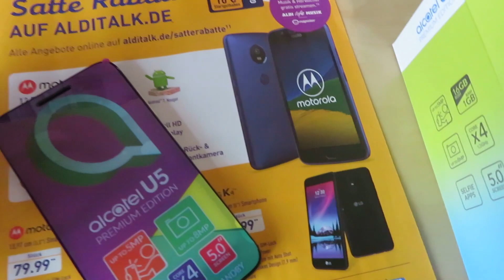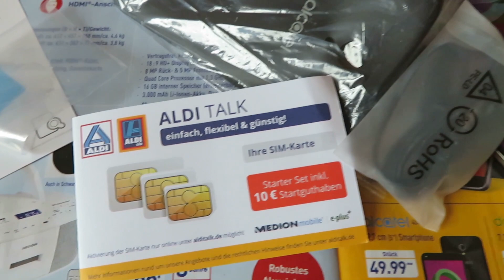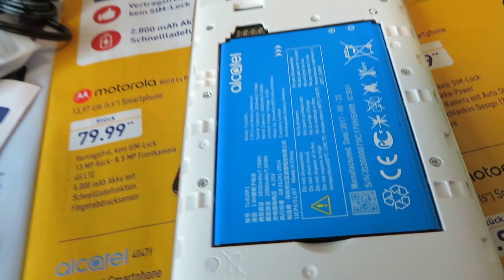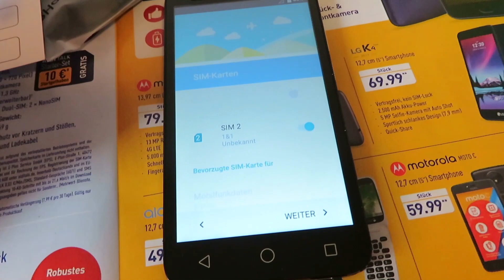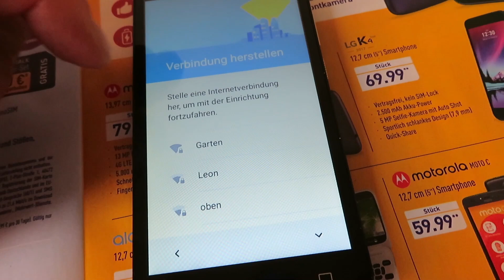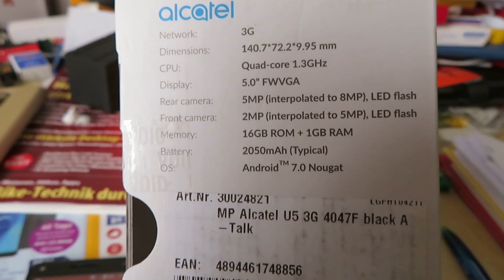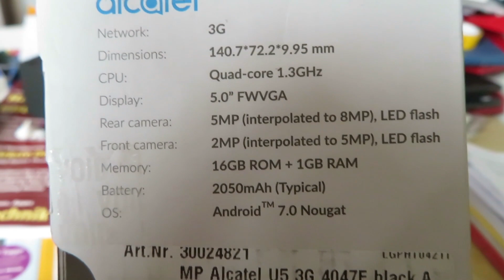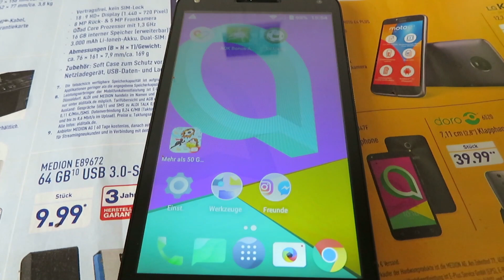Smartphone Handy unter 50 Euro Alcatel U5 4047f von Aldi mein Test und erster Eindruck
im aktuellen Aldi Prospekt gibt es ein Smartphone unter 50 Euro. Es handelt sich um das Alcatel U5 Premium Edition.  Im Alsi Prospekt steht allerdings nur alcatel 4047F. Da ich ein neues zweithandy brauchte das nicht viel kosten sollte kam mir das Angebot sehr gelegen.  Ich habe es onlien bestellt und auch schon zwei Tage später erhalten.

Im Video zeige ich euch das Alcatel U5 .
Mein Fazit ist nach den ersten Tagen, das es völlig ok ist für jemanden der kein High End Handy der Spitzenklasse haben will.

Das Alcatel U5 hat allerdings nur die Möglihkeit mit 3G mobil zu surfen.
Ansonsten hat es 16BG Speicher und Android 7 an bord.
Zwei Kameras. Hinten 5MP und vorne für Selfies 2MP

Die Größe des Alacatel U% ist mit 5 Zoll angegeben.

Wenn ihr selber schon im Besitz dieses Smartpohnes von Alcatel seid dann seid so nett und postet eure Erfahrungen.

Grüße Lothar